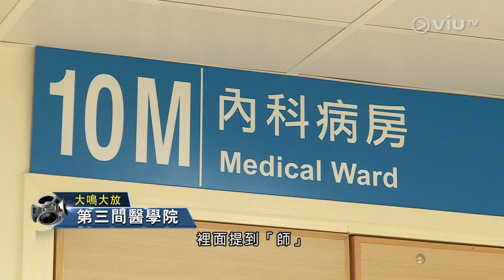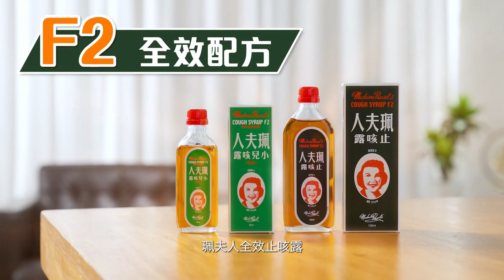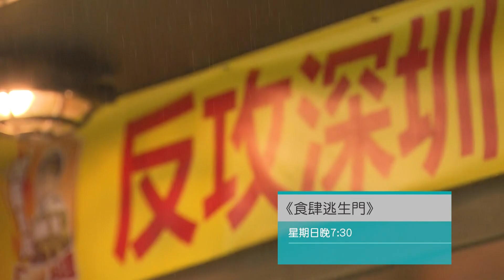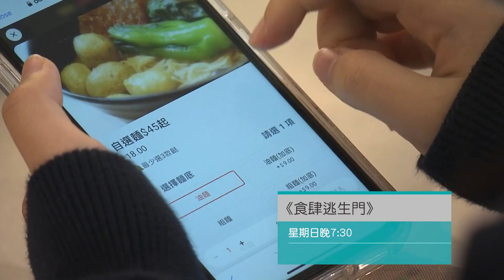【大嗚大放 📢🎉】《第三間醫學院🏥➕｜培訓人才｜🇨🇳灣區試驗所➕》〖嘉賓：盧寵茂（醫務衞生局局長）主持：胡定旭〗2024年12月7日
《🇭🇰 香港新聞》【Now. 7點新聞報導。Now. Evening News At 1900】《🇰🇷南韓國會未夠票通過彈劾總統尹鍚悦動議；以198票贊成，102票反對，未夠票通過調查總統夫人金建希操控股價｜新任運輸及物流局局長陳美寶介紹未來工作方向，話要追回失去的時間⏱｜🏀啟德體藝館第一次舉行測試賽，太約有二千觀眾參與觀賞兩場藍球賽》『Now. 主播：王凱晴🌹〗2024年12月7日

《🇭🇰 香港新聞》【Now. 6點新聞報導。Now. Evening News At 1800】《🎊🇨🇳🐼中央贈港一對大熊貓維持原名：安安，可可；明日起和公眾見面🥳🎉｜🏀啟德體藝館第一次舉行測試賽，太約有二千觀眾參與看兩場藍球賽｜🇰🇷南韓國會未夠票通過彈劾總統尹鍚悦動議；以198票贊成，102票反對，未夠票通過調查總統夫人金建希操控股價》『Now. 主播：鄭嘉樂🌟〗2024年12月7日

《🇭🇰 香港新聞 》【Now. 午間新聞。Now. Afternoon News】《🇰🇷南韓國會將於本港時間下午四時表决對總統尹錫悦的彈劾動議，尹錫悦在彈劾案前就一度頒布戒嚴向國民鞠躬致歉，承諾不會再有第二次戒嚴，並交由執政黨决定他的任期｜新任運輸及物流局局長陳美寶指未來會帶領團隊以技術及政策創新追回過去失去的時時；又指東九龍丶啟德的智慧綠色集體運輸系統項目，收到超過30分意向書，會透過公開招標形式去發展｜Pockemon GO City Safari 首次在香港舉行》『Now. 主播：饒慧珊🌹｜記者：李馨萍🌹〗2024年12月7日

《🇭🇰 香港新聞 》【Now. 早晨 0700 🌞 Now. Morning News】《🇰🇷南韓總统尹錫悦戒嚴失敗面臨彈劾危機。他所屬的執政黨黨魁韓東勳更表明要盡快將尹錫悦停職。尹錫悦則回應稱會聽取執政黨的關注｜🇺🇸美國聯邦上訴法院駁回影片分享平台 TikTok 的上訴，維持要求中國字節跳動與 TikTok 剝離，否則在美國禁用的法例｜⚕️世界衞生組織表示正派員到剛果民主共和國調查當地已導致多人死亡的不明感染事件｜🇫🇷法國巴黎聖母院今日將正式重開。五年前經歷大火🔥及後迅速修復，當中有賴多方配含，令聖母院可以回復原貌，重現大家眼前👀》Now. 主播：李慧珊🌹〗2024年12月7日

《🇭🇰 香港新聞 》【Now. 早晨 🌞 Now. Morning News】《🇺🇸美國聯邦上訴法院駁回影片分享平台 TikTok 的上訴，維持要求中國字節跳動與 TikTok 剝離，否則在美國禁用的法例｜🇰🇷南韓總统尹錫悦戒嚴失敗面臨彈劾危機。他所屬的執政黨黨魁韓東勳更表明要盡快將尹錫悦停職。尹錫悦則回應稱會聽取執政黨的關注｜⚕️世界衞生組織表示正派員到剛果民主共和國調查當地已導致多人死亡的不明感染事件》Now. 主播：李慧珊🌹〗2024年12月7日

《🐼👀中央贈港一對大熊貓明天公開亮相｜🇳🇱荷蘭海牙一幢住宅樓宇周六清晨發生爆炸💥多人受傷｜🇰🇷南韓國會在絕大部分議員杯葛下否決總統彈劾議案》〖TVB：黎在山💗〗【TVB 新聞提要】2024年12月7日

〖TVB主播：王倩荷💘〗《👗🥰 鮮黃色套裝配純白色連身裙💘 呈現性感迷人💗王倩荷》《是否弄傷頭或換了新髮夾？有看醫生嗎？》【天氣報告 🌞🌪⛈ The Weather Report】2024年12月7日

〖Pearl Anchor：Mimosa Ngai🌹〗《👗The Charming PinkLady： Mimosa💘》【明珠台。天氣報告🌞🌪The Weather Report】2024年12月7日